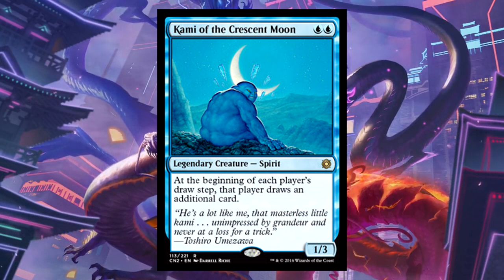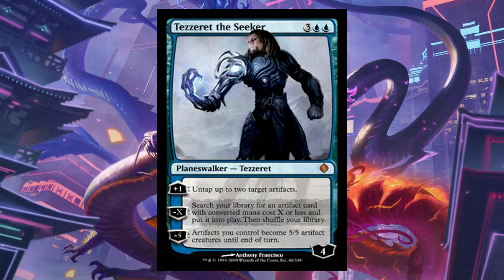Tezzeret On Kamigawa?! | Kamigawa Neon Dynasty Lore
Our first look at Kamigawa Neon Dynasty

We journey to the world of Kamigawa, a land of mysticism and ancient spirits called the Kami. In this futuristic landscape, traditions clash with technology. As we follow a young Kaito on their mission to save an Emperor. Evidence points to someone kidnapping the Emperor of Kamigawa and leaving no trace. Someone with a metal arm. Could this be Tezerret up to no good?

Kaito is a young man of royal heritage, hailing from the seat of power, Eiganjo. He joins the Hyozen Reckoners, a gang of mercenaries and bounty hunters, in the hopes of finding information about his missing friend. His friend, is none other than the Emperor himself. He meets with the boss of the Reckoners, Sarotu Umezawa - a descendant of the great Toshiro Umezawa.

Article Author: Akemi Dawn Bowman
KAITO ORIGIN STORIES: A TEST OF LOYALTY

Intro (0:00)
A Missing Emperor (1:50)
Story Breakdown And Analysis (19:23)